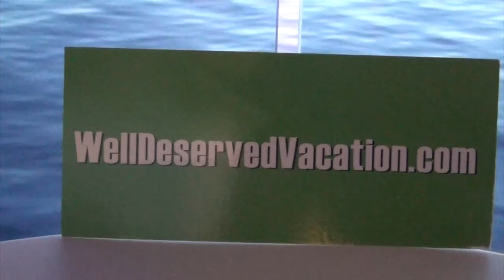5 Reasons Why I Love Cruises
5 Reasons Why I Love Cruises
WellDeservedVacation.com teamed up with our friend Hamie, who is a big time cruiser, fitness model, and marketing consultant to give us her Top 5 Reasons Why she loves cruises.

We also know there are many false myths about cruises, so thats why we made this wonderful video for all of you to enjoy.

We understand that many of you may have so many questions on cruises, so feel free to ask those questions here as a comment on this video and we'll be happy to answer them all for you!